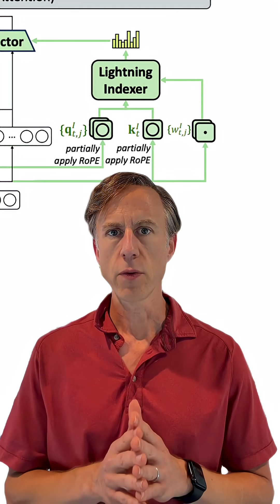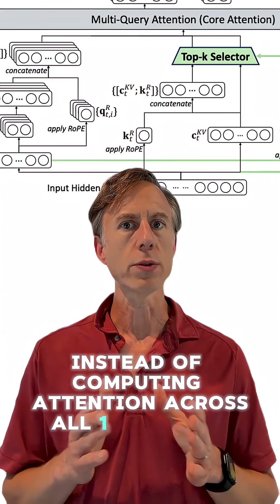DeepSeek Sparse Attention Explained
Learn about Sparse Attention in DeepSeek-V3.2-Exp:
* O(L²) → O(L·k) with similar performance to V3.1 Terminus
* Lightning indexer scores previous tokens
* Top-k selector picks top 2k sparse tokens from 128k window